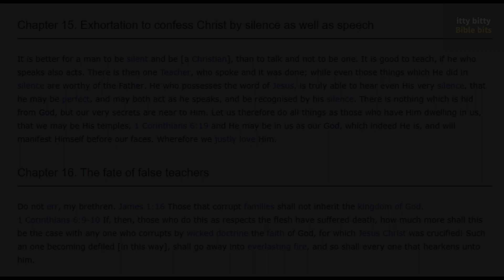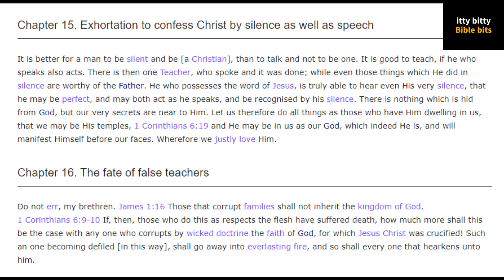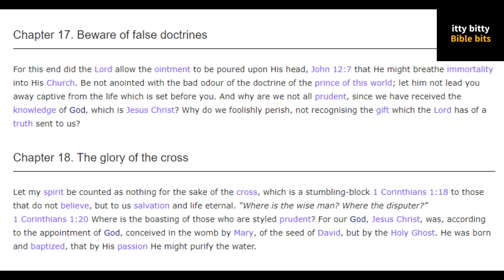St. Ignatius: Epistle to the Ephesians | Chapters 15-18 | False Teachers & Doctrines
St. Ignatius: Epistle to the Ephesians | Chapters 15-18 | Saint Ignatius of Antioch Letter

* Sources and source text below...

Thank you so much and may God Bless You Abundantly!

Chapters 15-18

Chapter 15. Exhortation to confess Christ by silence as well as speech

It is better for a man to be silent and be [a Christian], than to talk and not to be one. It is good to teach, if he who speaks also acts. There is then one Teacher, who spoke and it was done; while even those things which He did in silence are worthy of the Father. He who possesses the word of Jesus, is truly able to hear even His very silence, that he may be perfect, and may both act as he speaks, and be recognised by his silence. There is nothing which is hid from God, but our very secrets are near to Him. Let us therefore do all things as those who have Him dwelling in us, that we may be His temples, 1 Corinthians 6:19 and He may be in us as our God, which indeed He is, and will manifest Himself before our faces. Wherefore we justly love Him.

Chapter 16. The fate of false teachers

Do not err, my brethren. James 1:16 Those that corrupt families shall not inherit the kingdom of God. 1 Corinthians 6:9-10 If, then, those who do this as respects the flesh have suffered death, how much more shall this be the case with any one who corrupts by wicked doctrine the faith of God, for which Jesus Christ was crucified! Such an one becoming defiled [in this way], shall go away into everlasting fire, and so shall every one that hearkens unto him.

Chapter 17. Beware of false doctrines

For this end did the Lord allow the ointment to be poured upon His head, John 12:7 that He might breathe immortality into His Church. Be not anointed with the bad odour of the doctrine of the prince of this world; let him not lead you away captive from the life which is set before you. And why are we not all prudent, since we have received the knowledge of God, which is Jesus Christ? Why do we foolishly perish, not recognising the gift which the Lord has of a truth sent to us?

Chapter 18. The glory of the cross

Let my spirit be counted as nothing for the sake of the cross, which is a stumbling-block 1 Corinthians 1:18 to those that do not believe, but to us salvation and life eternal. Where is the wise man? Where the disputer? 1 Corinthians 1:20 Where is the boasting of those who are styled prudent? For our God, Jesus Christ, was, according to the appointment of God, conceived in the womb by Mary, of the seed of David, but by the Holy Ghost. He was born and baptized, that by His passion He might purify the water.